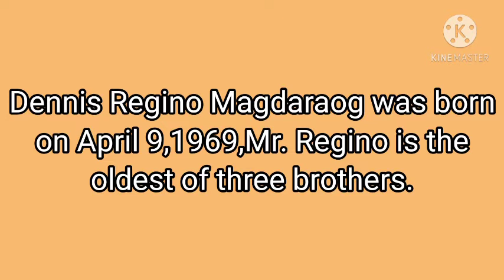Rest in Peace Idol April Boy Regino